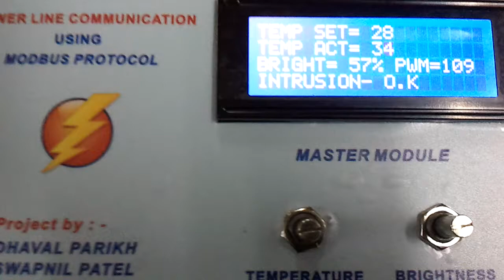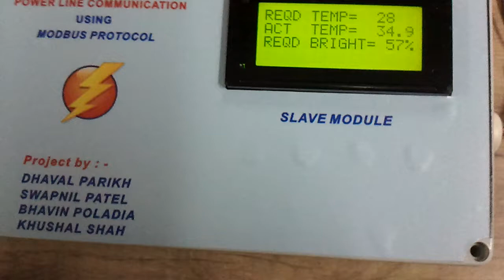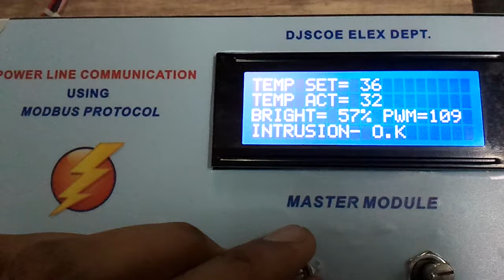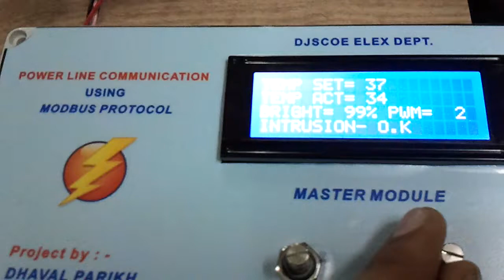POWER LINE COMMUNICATION (PLC) USING MODBUS PROTOCOL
This is the final year engineering project of 4 students of the Electronics Dept. from D J Sanghvi College of Engineering, Vile Parle(west), Mumbai.

Author names:
Dhaval Parikh
Swapnil Patel
Khushal Shah
Bhavin Poladia

We have demonstrated Power Line Communication i.e sending and receiving data on the power lines (A.C mains)!! YES, you read it right! The data is sent and received only on the A.C mains.

This is the first video of our project. Here we demonstrate communication between a master module and a slave module. Both are connected only on the power lines.

The slave module has 3 circuits connected to it.
1) the temperature controller.
2) the intensity controller( through PWM)
3) intrusion detection circuit.

In the master module we can set the parameters through a potentiometer.
And this data is sent through the Mains to the slave module. (The protocol used here is the MODBUS protocol).
The slave control the 3 circuits as per the data received from the master.

This is a half-duplex communication. The slave also responds by sending reply packets to the master.
The controller used here is the AVR AtMega16 and the data is sent/received on the mains through the power line transceiver IC.

for example: you plug the master module in one of the sockets in your bedroom, and the slave module in any of the sockets in your living room. The master will then send the data through the A.C mains to the slave module. So we don't need any extra wires for interfacing.
The applications are limitless!!!

P.S (This our first attempt for a video, and it was an impromptu. More detailed video coming soon!!) :)